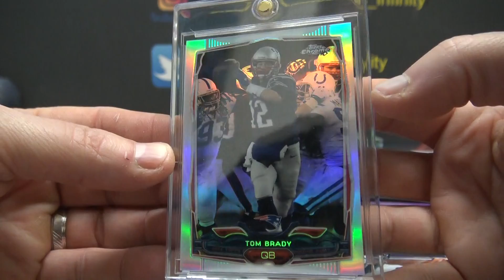Shawn's 2021 Super Break 12/15 NFL Football Box Break